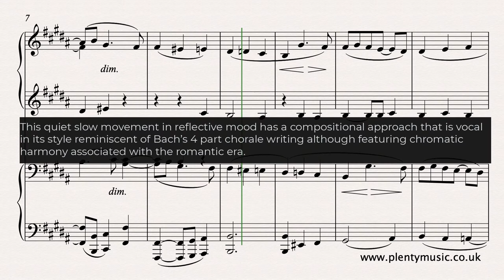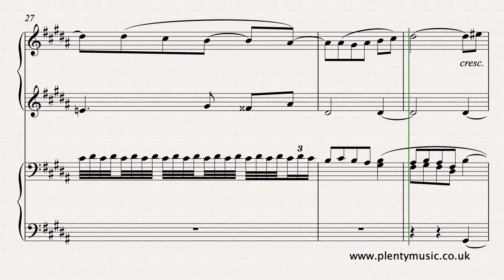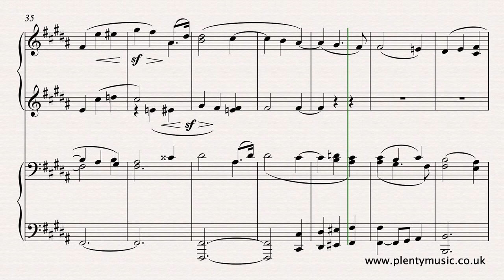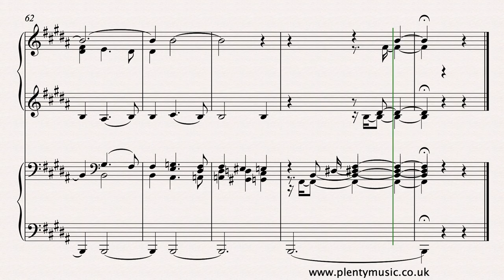Schumann R. arr Bizet G. | Study in Canon No 6 arr. piano duet | sheet music video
Bizet's pianoduet arrangement of Schumann’s StudiesinCanon are hidden treasures of the repertoire. Bizet’s exploration of Schumann’s music adds to the composer’s original imitative counterpoint by exploring the musical texture in a broader musical canvas.

Spend time exploring the PlentyMusic Blog on Piano Four Hands | Piano Duets.

Do explore sheetmusic and accompaniment resources for the solo piano, piano duet, two piano and trio versions available on the PlentyMusic website. Accompaniments are also available enabling pianists to explore and develop their ensemble skills. The primo part sounds on one side of the stereo channel and the secondo part on the other. There are four accompaniments available in the tempo range from 58 to 64 quarter beats to the minute.

This is a quiet slow movement in reflective mood with a compositional approach that is vocal in its style and certainly in the first instance reminiscent of Bach’s 4 part chorale writing although with romantic chromatic harmony. The melody is not always in the top line and as in 4 part chorale writing it is the tenor line that often needs to be prominent. The second middle section is presented as a fugal exposition. The final section is introduced by a dotted rhythm as an upbeat in bar 32 and returns to the mood and style of the first section although this final section has more contrast and is more dramatic. Schumann’s original intention is to combine beauty of sound with a legato touch and it is important for pianists to aim for the best legato possible in their playing. The realisation plays back at 60 quarter note beats to the minute with the tempo is marked adagio in the score. This is a challenging movement from the music reading point of view because of the chromaticism and tied notes. In the video score the ornaments have been written out to clarify how they can be played. Trills begin on the note. The final chord should be spread evenly from the lowest to the highest sound. There are many arrangements of this particular movement and the music editor suggests that along with Schumann’s other Studies in Canon they are ideal works to introduce intermediatelevel players to chambermusic playing.